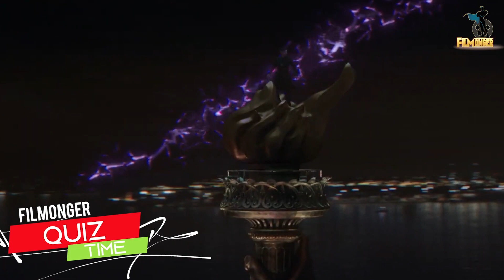Zendaya Stops Tom Holland From Sharing Spoilers | Spider-Man No Way Home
Looks like Tom Holland's new babysitter is going to be Zendaya.

𝘍𝘪𝘭Monger 𝘪𝘴 𝘢𝘭𝘭 𝘢𝘣𝘰𝘶𝘵 𝘧𝘪𝘭𝘮𝘴. 𝘛𝘩𝘪𝘴 𝘤𝘩𝘢𝘯𝘯𝘦𝘭 𝘨𝘪𝘷𝘦𝘴 𝘺𝘰𝘶 𝘵𝘩𝘦 𝘭𝘢𝘵𝘦𝘴𝘵 𝘶𝘱𝘥𝘢𝘵𝘦𝘴 𝘰𝘯 𝘧𝘪𝘭𝘮𝘴, 𝘣𝘦𝘩𝘪𝘯𝘥 𝘵𝘩𝘦 𝘴𝘤𝘦𝘯𝘦𝘴, 𝘥𝘦𝘭𝘦𝘵𝘦𝘥 𝘴𝘤𝘦𝘯𝘦𝘴, 𝘣𝘭𝘰𝘰𝘱𝘦𝘳𝘴, 𝘮𝘢𝘬𝘪𝘯𝘨 𝘰𝘧 𝘧𝘪𝘭𝘮, 𝘷𝘧𝘹 𝘢𝘯𝘢𝘭𝘺𝘴𝘪𝘴, 𝘤𝘦𝘭𝘦𝘣𝘳𝘪𝘵𝘺 𝘪𝘯𝘵𝘦𝘳𝘷𝘪𝘦𝘸𝘴, 𝘤𝘢𝘴𝘵 𝘧𝘶𝘯𝘯𝘺 𝘮𝘰𝘮𝘦𝘯𝘵𝘴, 𝘢𝘯𝘥 𝘮𝘶𝘤𝘩 𝘮𝘰𝘳𝘦.